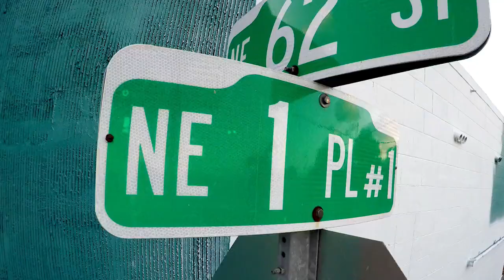LHMP Case Maclaim and 2alas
Our friends at Gully Art did an amazing job with this quick recap video of the collaboration we set up for Case Maclaim and Andrew Antonaccio (2alas) in Little Haiti.

This was one of many murals we produced on the MACtown campus, a nonprofit based in the neighborhood since the 60s.